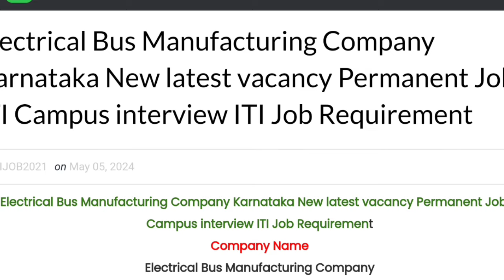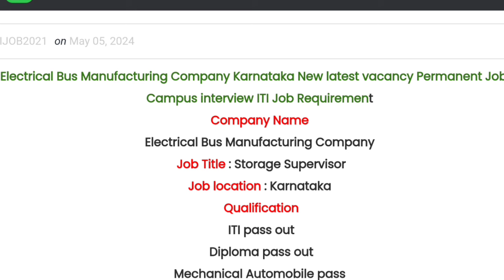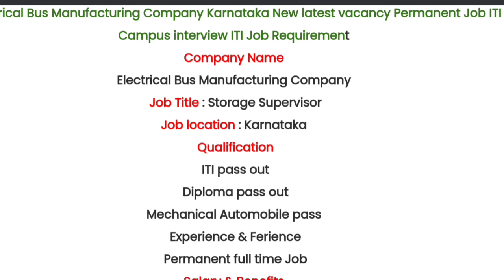Electrical Bus Manufacturing 🔥 नोटिफिकेशन जारी आईटीआई औरड डिप्लोमा जॉब भर्ती